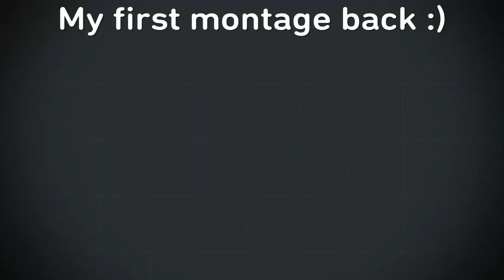GUESS WHOS BACK